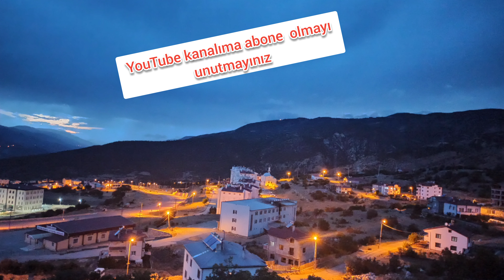Gurbetçiler için Sivas'ın Koyulhisar ilçesinden muhteşem görüntüler Temmuz 2021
Sivas'ın Koyulhisar ilçesinde Semra teyzem ve eniştem  Hamza Koçer ziyaret ettik.  balkonlarından muhteşem manzaralar...